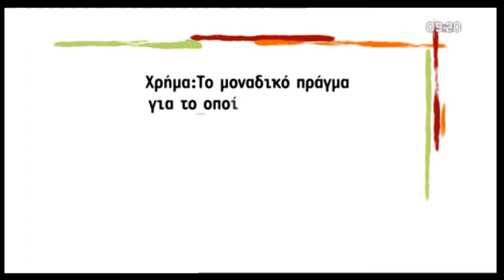Pavlos Kourtidis Αδιέξοδο tv interview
Ο ΠΑΥΛΟΣ ΚΟΥΡΤΙΔΗΣ ΣΤΟ MEGA ΣΑΒΒΑΤΟΚΥΡΙΑΚΟ
ΘΕΑΤΡΟ ΠΚ   ΑΔΙΕΞΟΔΟ . Kαλλιτέχνες: Ελευθερία Κόμη, Θάνος Πρίτσας ,  Ζωή Σωτηροπούλου, Μάρκος Γιακουμόγλου, Ξανθή Αθανασοπούλου, Νίκος Κουκάκης, Νικόλας Μιτσίτσκας, , Παναγιώτης Μαλακός και η μικρή χορεύτρια Νάντια Τομαζένκο.
Κείμενα  Μιχαήλ 'Ανθης, στην πρωτότυπη μουσική σύνθεση ο Σταύρος Μαρκόνης.
Το σκηνικό περιβάλλον και τα κοστούμια είναι της Άννας Μαχαιριανάκη , κατασκευή Βασίλης Σακκής.Επιμέλεια φωτισμού κάνει ο Απόστολος Τσιτσώνης.